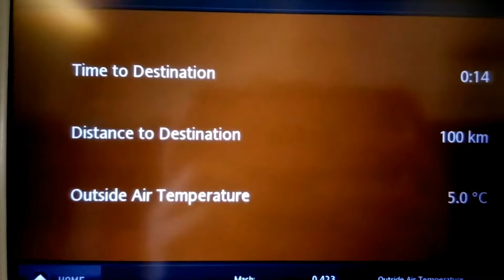Mudik Lebaran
Mudik lebaran 2018